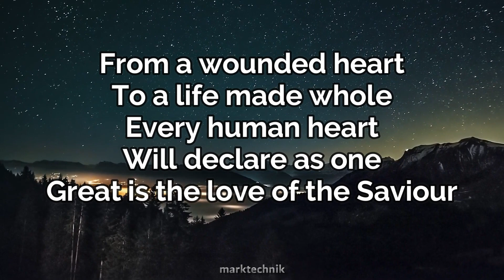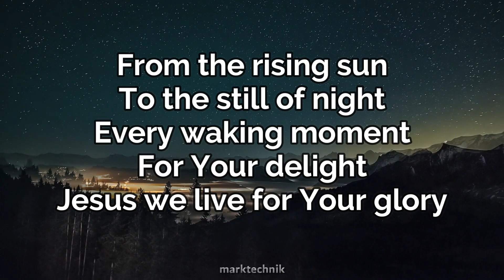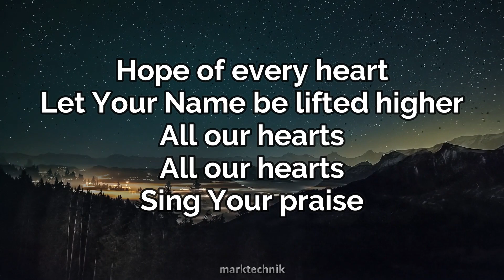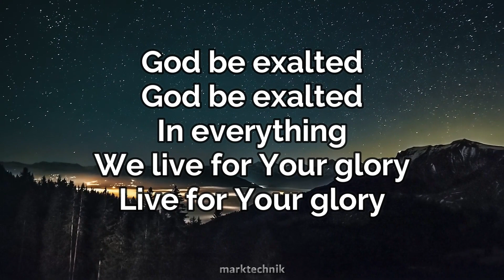Endless Light by Hillsong Worship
Endless Light (Live)
Jad Gillies, Hillsong Worship

Lyrics

From the highest throne
To the earth below
You laid down Your life
For the likes of us
Great is the love of the Savior

From the wounded heart
To a life made home
Every human heart
Will declare as one

Lord of endless light
Let Your glory shine forever
Sing Your praise

From the mountain heights
To the valleys low
All created things
Given life to show
Jesus we live for Your glory

From the rising sun
To the still of night
Every waking moment
For Your delight

Sing Your praise

Hope of every heart
Let Your name be lifted higher
All our hearts
All our hearts
Sing Your praise

God be exalted
God be exalted
In everything
We live for Your glory
Live for Your glory